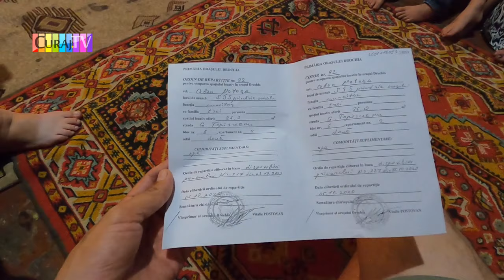Inspecție civică la o familie monoparentală săracă - Curaj.TV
teme că va fi dată afară din locuința în care crește doi minori, alți doi copii ai ei fiind plecați din țară.